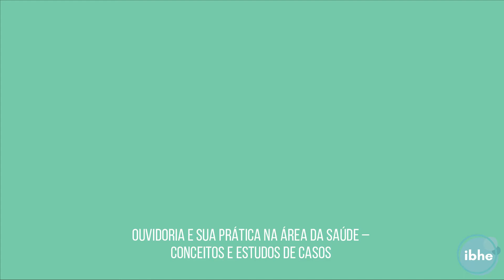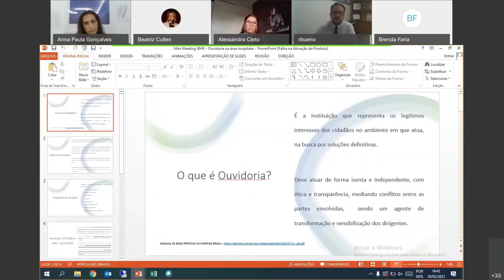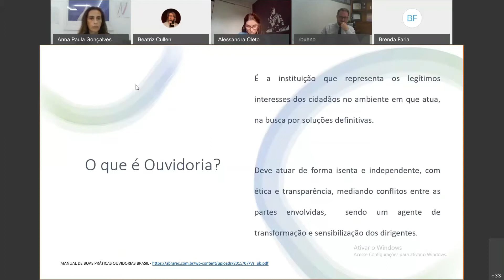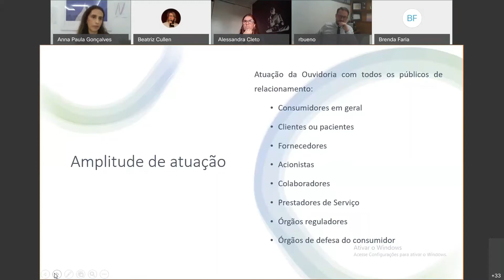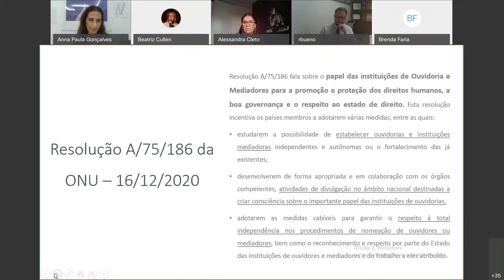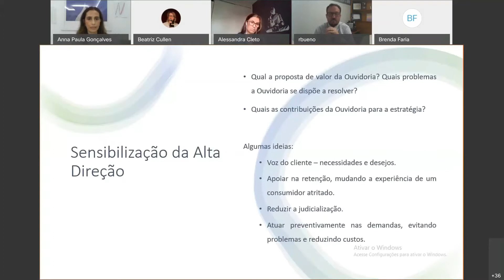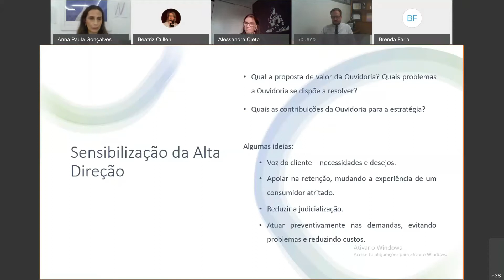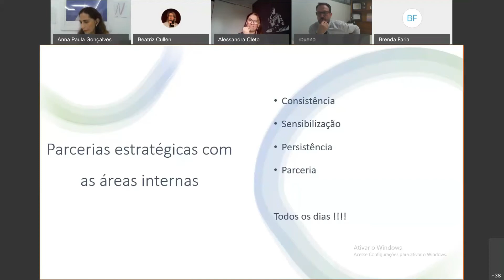Mini Meeting IBHE em 18 de Março – Por videoconferência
Ouvidoria e sua prática na área da Saúde – Conceitos e estudos de casos

Que Mini Meeting incrível que tivemos ontem! Foi muito rico em conteúdo e com diversas experiências compartilhadas.

Agradecemos a Anna Paula Gonçalves, Alessandra Cleto e Ricardo Bueno, por dividirem um pouco de suas vivências na ouvidoria.